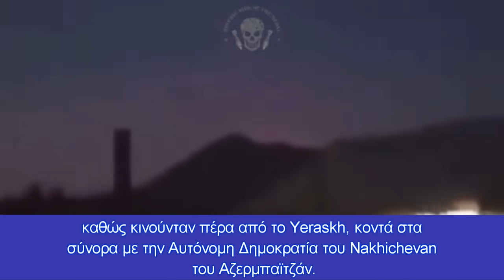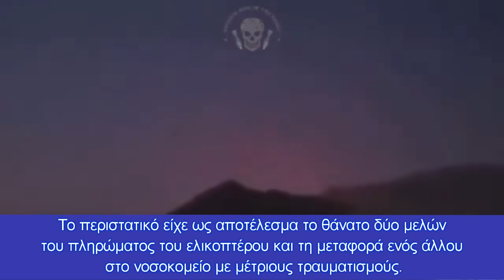Ξύπνησαν τη ρωσική "αρκούδα" οι Αζέροι: Κατέρριψαν ελικόπτερο Mi24 πάνω από την Αρμενία - Δύο νεκροί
Το ελικόπτερο συνόδευε ένα κονβόι της 102ης στρατιωτικής βάσης της Ρωσίας
Το περιστατικό συνέβη εν μέσω συνεχιζόμενων εχθροπραξιών στην κοντινή αμφισβητούμενη περιοχή του Καραμπάχ μεταξύ των δυνάμεων του Αζερμπαϊτζάν και των δυνάμεων της αυτοανακηρυγμένης Δημοκρατίας του Ναγκόρνο-Καραμπάχ.

Ένα ρωσικό στρατιωτικό ελικόπτερο Mi-24 (όνομα αναφοράς ΝΑΤΟ: Hind) συνετρίβη στο έδαφος της Αρμενίας κοντά στο χωριό Yeraskh αφού δέχθηκε πυρά από το έδαφος από φορητό σύστημα αεροπορικής άμυνας (MANPADS), το Ρωσικό Υπουργείο Άμυνας δήλωσε.

Η συντριβή προκλήθηκε από απώλεια ελέγχου μετά από ένα πύραυλο που έπληξε το αεροσκάφος, πρόσθεσε το υπουργείο.

Τη στιγμή της επίθεσης, το ελικόπτερο συνόδευε ένα κονβόι της 102ης στρατιωτικής βάσης της Ρωσίας, η οποία βρίσκεται στην Αρμενία, καθώς κινούνταν πέρα από το Yeraskh, κοντά στα σύνορα με την Αυτόνομη Δημοκρατία του Nakhichevan του Αζερμπαϊτζάν.

Το περιστατικό είχε ως αποτέλεσμα το θάνατο δύο μελών του πληρώματος του ελικοπτέρου και τη μεταφορά ενός άλλου στο νοσοκομείο με μέτριους τραυματισμούς.

Πριν από λίγα λεπτά, τα αρμενικά και τα ρωσικά μέσα ενημέρωσης ανέφεραν ότι ένα ρωσικό στρατιωτικό ελικόπτερο που μετέφερε Ρώσους στρατιώτες καταρρίφθηκε στον ουρανό πάνω από την Αρμενία.

Μέχρι ώρας, δεν υπάρχουν επίσημες δηλώσεις ούτε από την Αρμενία, το Αζερμπαϊτζάν ή τη Ρωσία, της οποίας το ελικόπτερο φέρεται να καταρρίφθηκε.
Τι ακριβώς θα μπορούσε να κάνει το ελικόπτερο προς αυτή την κατεύθυνση είναι άγνωστο.

Οι πρώτες εικόνες από το σημείο
Οι πρώτες φωτογραφίες από τα συντρίμμια του ρωσικού ελικοπτέρου που καταρρίφθηκε στον εναέριο χώρο της Αρμενίας έχουν άνει την εμφάνισή τους στο Διαδίκτυο. Οι φωτογραφίες διανεμήθηκαν από την υπηρεσία Τύπου του Υπουργείου Επείγουσας Κατάστασης της αρμενικής δημοκρατίας τη Δευτέρα το βράδυ.